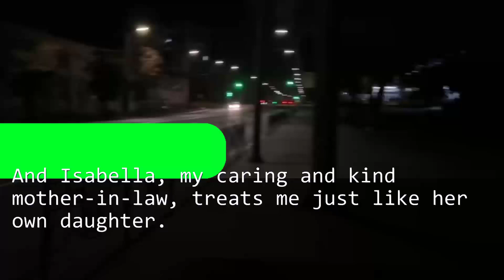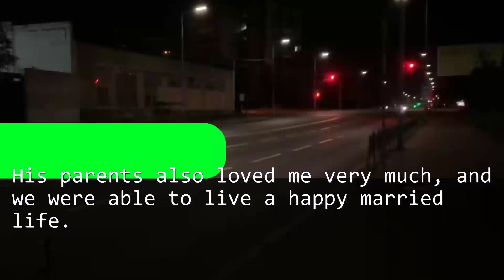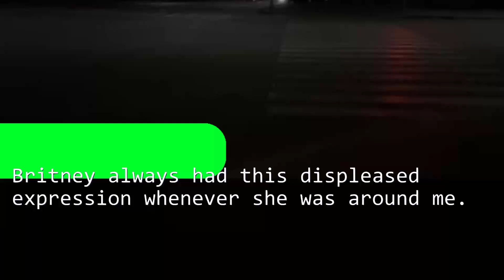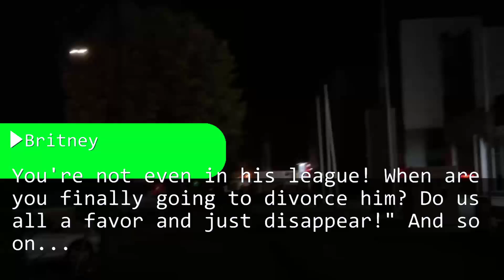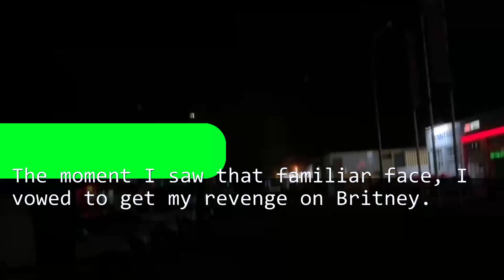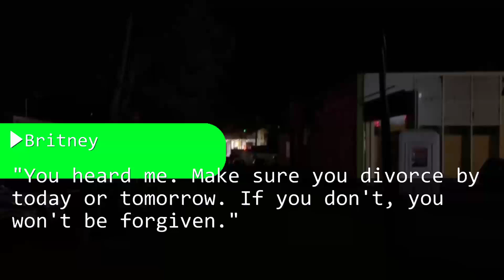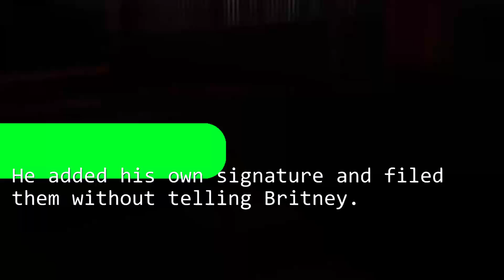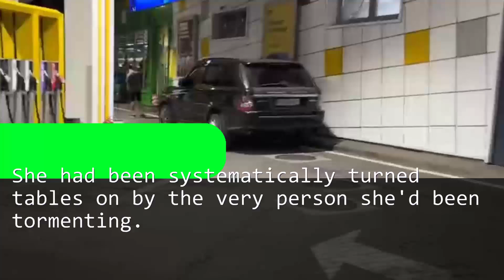My sister-in-law demanded I divorce my husband and even attacked me! But she was humiliated when...